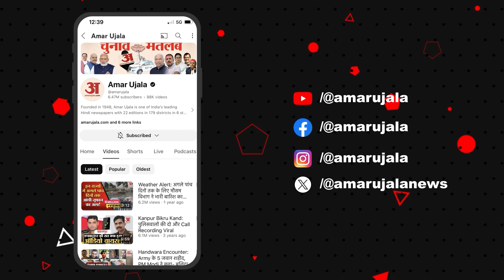Ajmer : पुष्कर मेले की शुरुआत, मेले में पहुंचा 2 करोड़ का घोड़ा | Rajasthan News | Amar Ujala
अजमेर में पुष्कर मेले की शुरुआत, मेले में पहुंचा 2 करोड़ का घोड़ा,
जानिए क्या है खासियत.